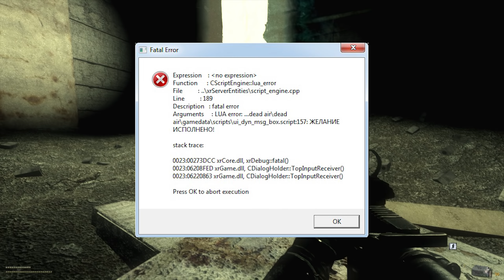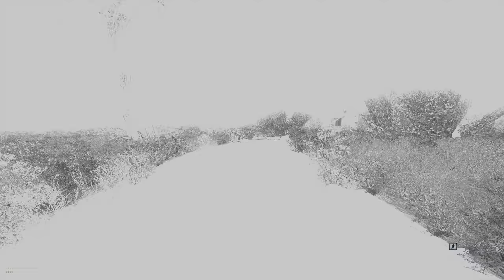S.T.A.L.K.E.R. Dead Air #15. Монолит исполняет желания. Конец.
S.T.A.L.K.E.R. Dead Air (Мертвый воздух) - фриплейная модификация на Сталкер Зов Припяти, созданная на базе платформы Call of Chernobyl, а также являющаяся идейным продолжателем предыдущей работы - Call of Misery. Основная особенность мода - это существенное расширение игрового процесса.